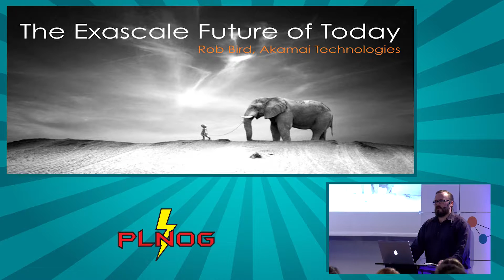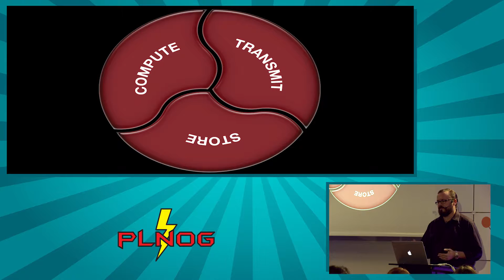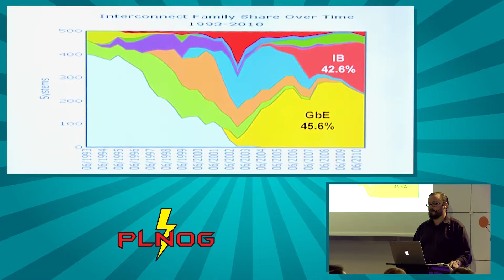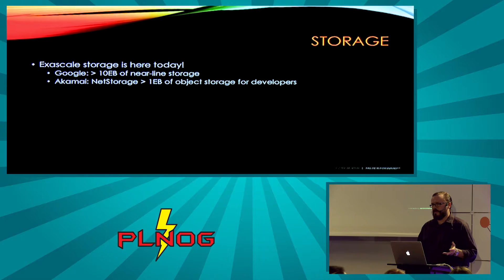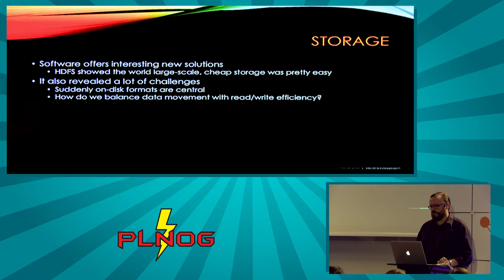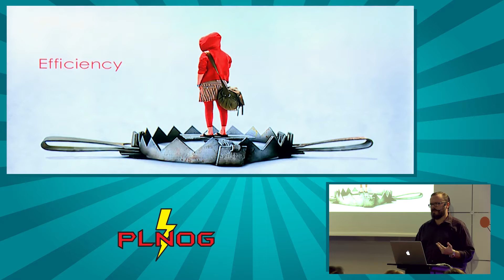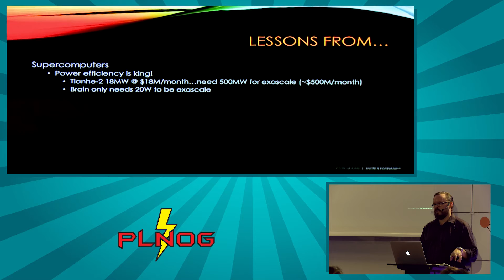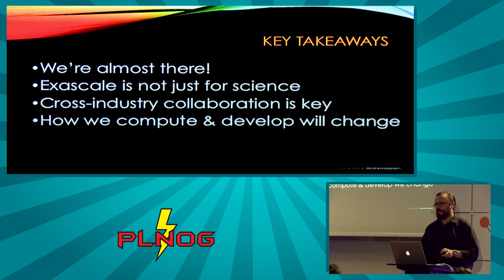PLNOG15 -The Exascale Future of Today (Rob Bird)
The evolution of planetary-scale data systems has far-reaching impact on everyone. There is a paradox, however: the larger systems are, the more difficult less complicated things become. As geographically-distributed, exascale data systems take the scene, substantial research and innovation drives change at the most fundamental levels of the Internet. Rob will discuss the evolution of Big Data systems that are “too big to exist”, their impact on the future in general, and give a glimpse at what the future may hold for some of the Internet’s largest services.